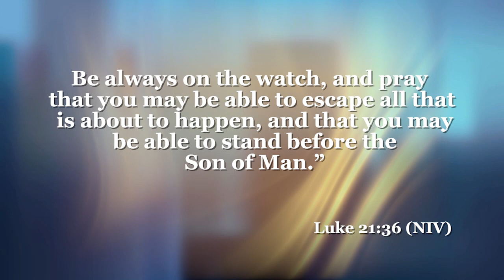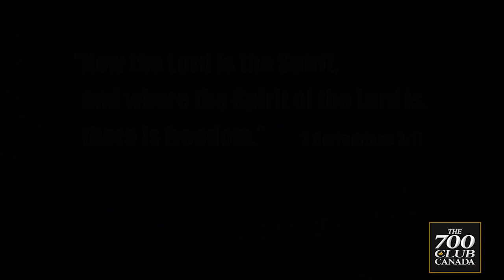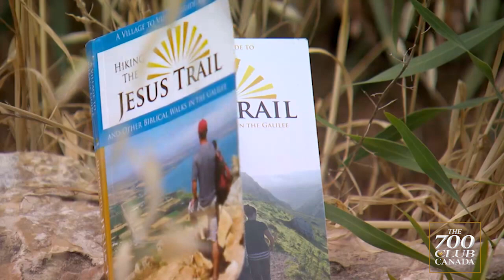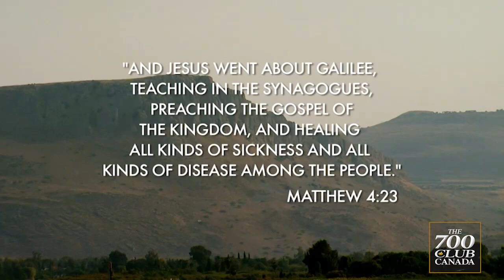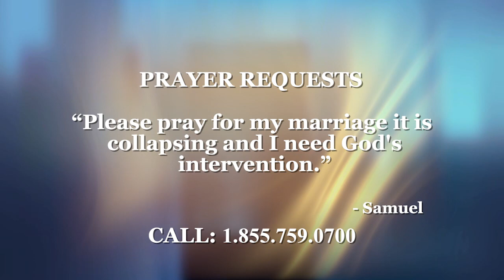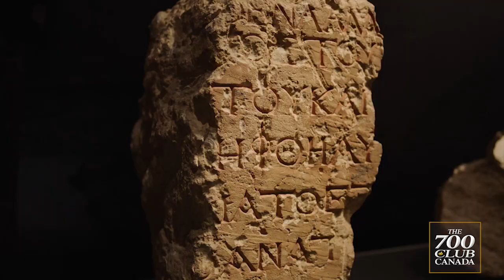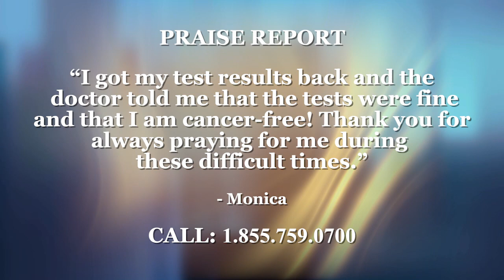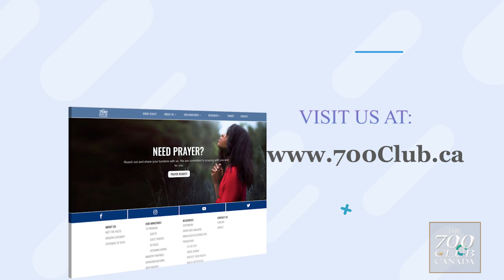700 Club Canada: July 14, 2021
Join us today for our Israel themed episode!